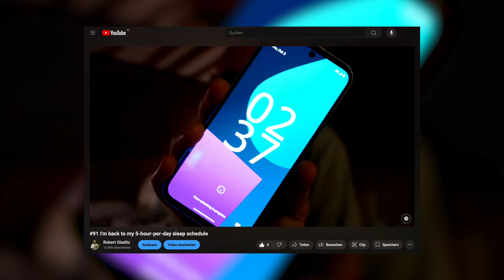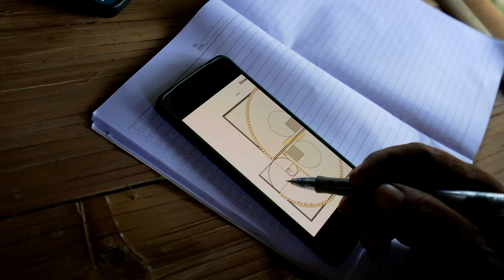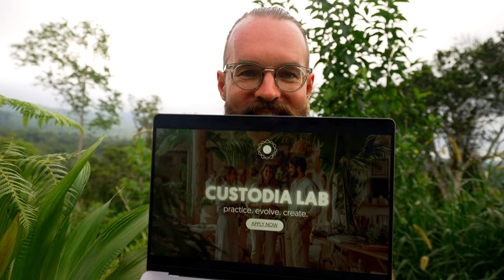#95 My response to our broken coaching industry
Although I’m a part of the coaching industry myself, I’ve grown increasingly upset with its current state. More and more people are realizing that the majority of 8-week online courses and 12-day retreats can’t deliver the massive breakthroughs they so deeply crave. Most of the containers out there are fundamentally ill-equipped to create real, long-lasting transformation and are more focused on generating substantial income for the coaches.
We need changes. Fundamental changes.